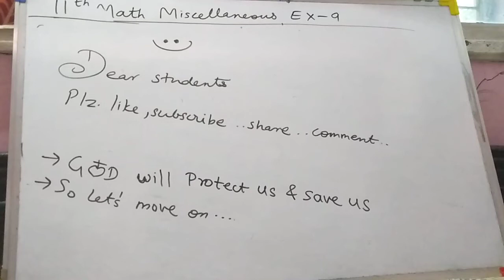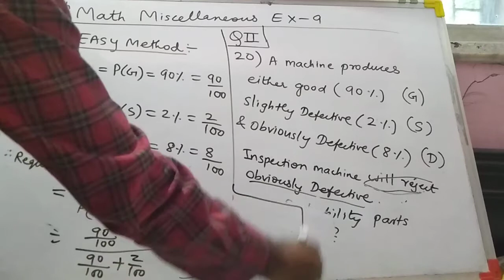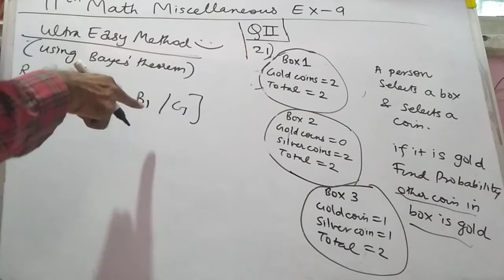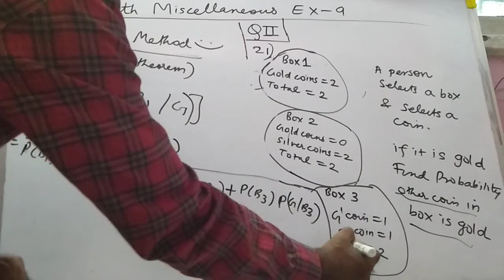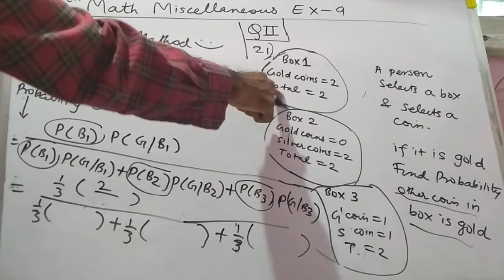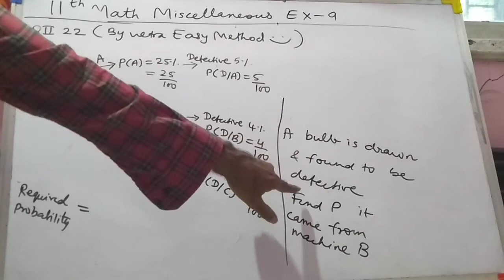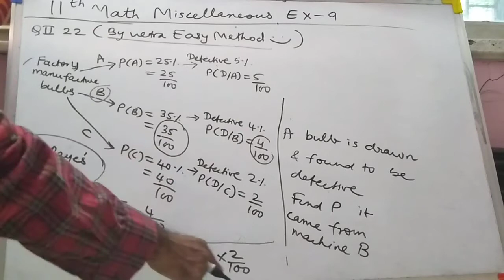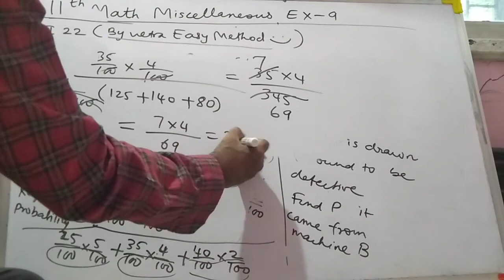11th math M.Exercise 9 QII(20,21,22) PROBABILITY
11th math
Miscellaneous exercise 9
Probability